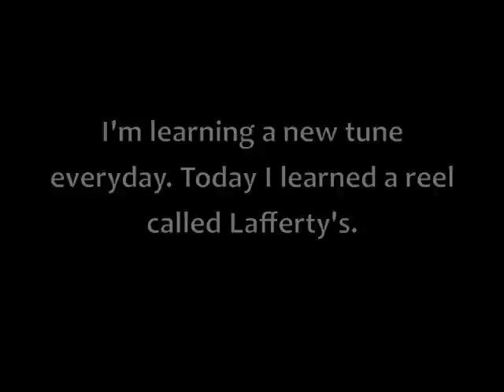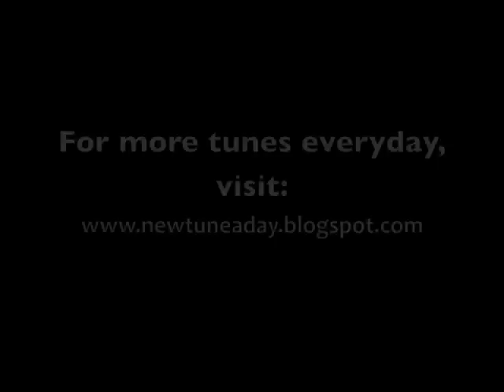Lafferty's (Reel) NTAD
I'm learning a new tune everyday. Here's a reel in E dor I picked up from a video of Kevin Burke. This tune is part of New Tune a Day Volume 1, my first volume of sheet music from the NTAD project.